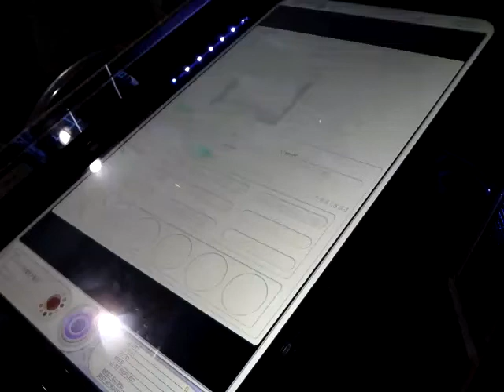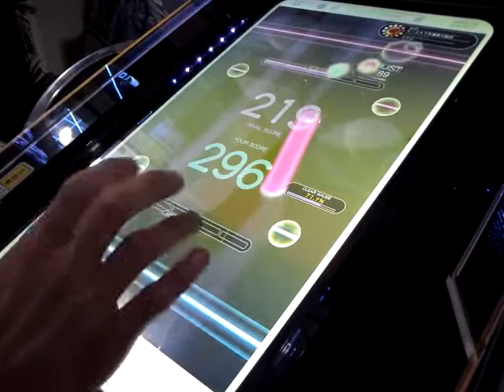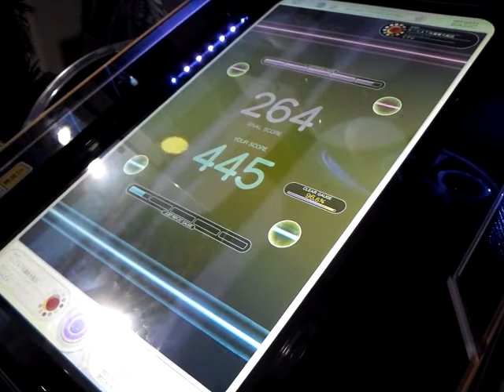REFLEC BEAT colette Blind Justice (BASIC)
AAA+&FC 445点 AR96.6%
いい曲だよね。